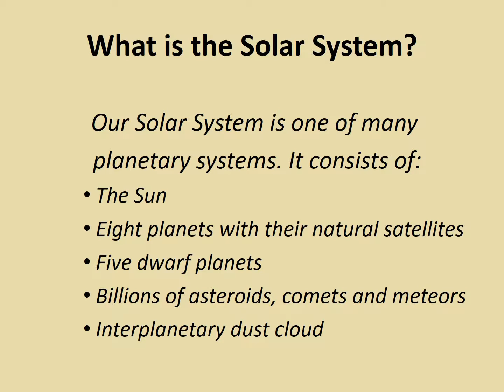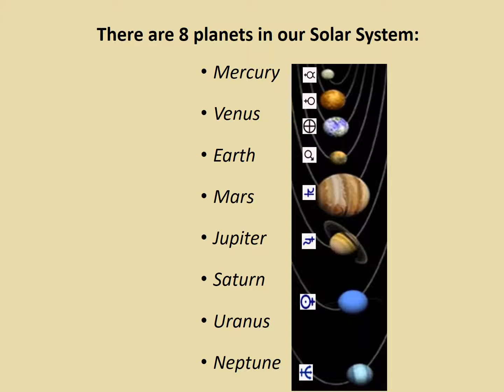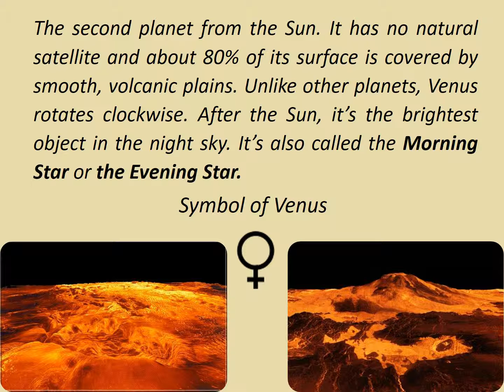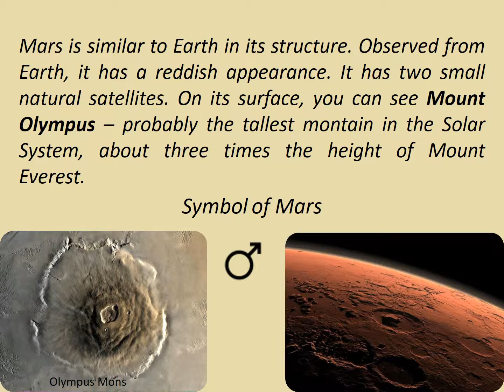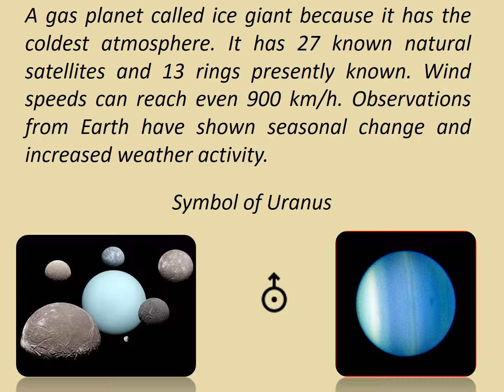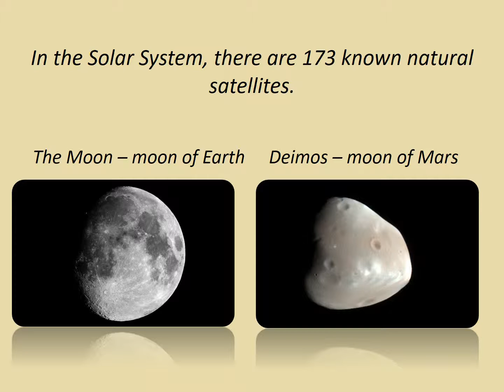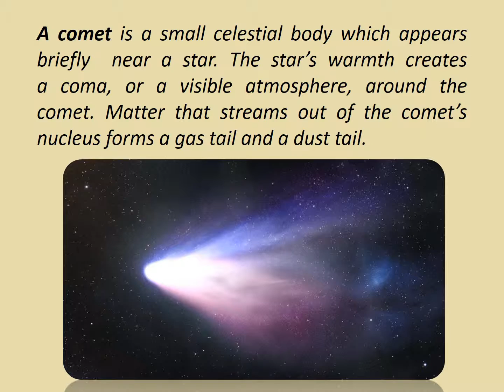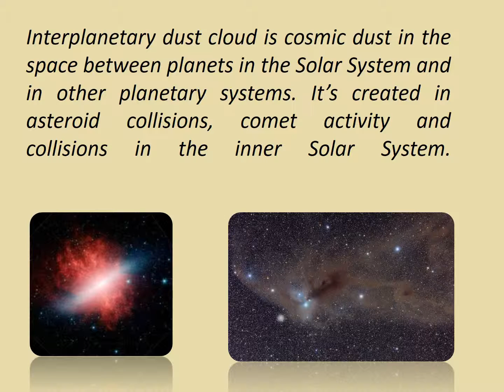Solar System by I Liceum Ogólnokształcące im. Marcina Kromera w Gorlicach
'Solar System' was created by students and teachers of I LO im. M. Kromera in Gorlice as part of Erasmus+ project 'Reach the Sky'.